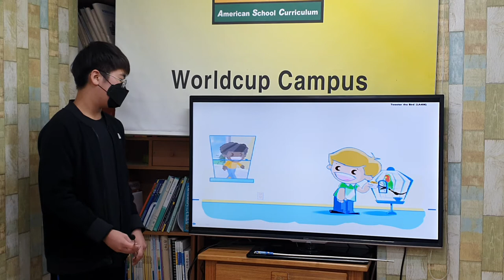차일드유 월드컵 203 EC 4 Mango Tweeter the Bird 조대현